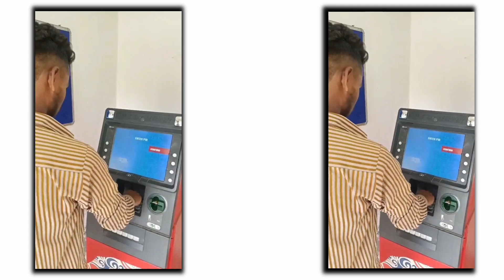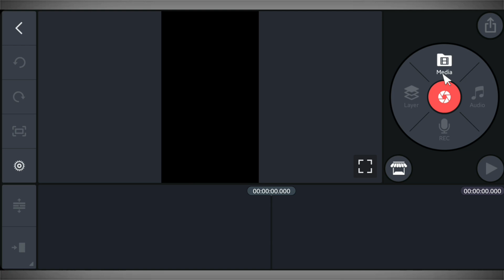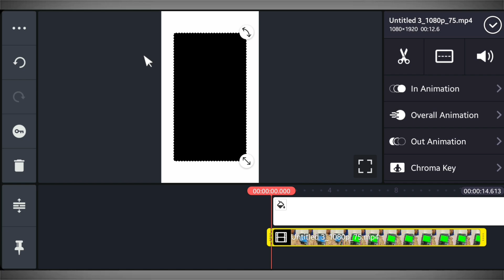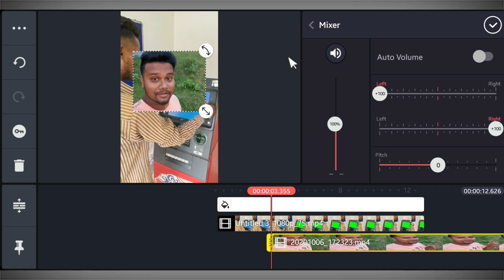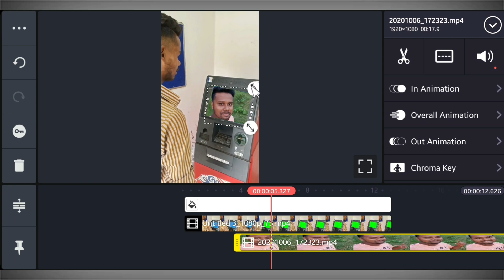ATM Main Video Kaise Lagaye || Funny ATM Viral Video || Kinemaster Video Editing | Jsr ka Londa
Dosto aaj ke is video main aapko atm main video lagane sikhane wala hun ummid karta hoon ki aapko ye video pasand ayega.

MY GEARS

1. Mobile Camera
2. DSLR
3. Mic (Boya m1 )
4. Vlog Mic
5. Tripod
6. Gorillapod- https
7. Green Screen
8. Green Screen Stand